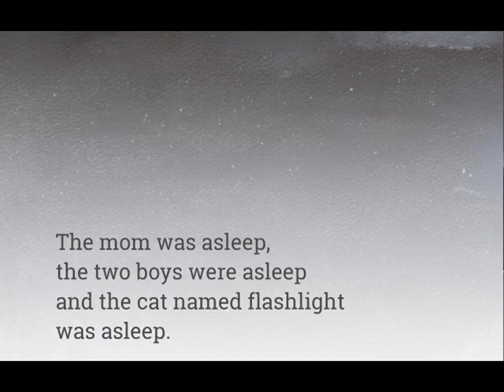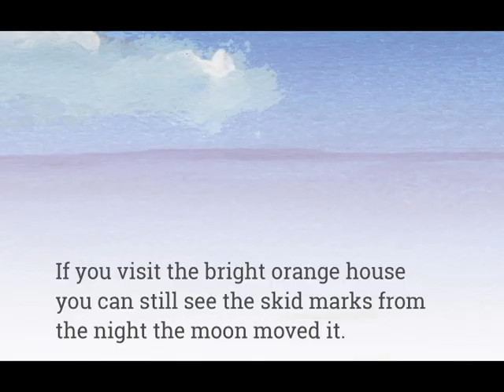The House the Moon Moved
“The House the Moon Moved” is an illustrated book based on the true story of a home that was swept into the ocean by a King Tide in Majuro, Republic of the Marshall Islands. The IOM THERE team wrote and translated the story into FIVE languages from the Marshall Islands and the Federated States of Micronesia. Local artist, Jimson Rudolph, captured both the beauty and the danger that the ocean presents to island nations that are increasingly susceptible to natural disaster. The story book will be available to teachers participating in the Climate Adaptation, Disaster Risk Reduction and Education Plus (CADRE Plus) Program, allowing students age-appropriate information about this specific hazard. This book was made possible with the support of the United States Government through the United States Agency for International Development's Office of U.S. Foreign Disaster Assistance (USAID/OFDA) and the RMI National Disaster Committee (NDC) and National Disaster Management Office (NDMO).